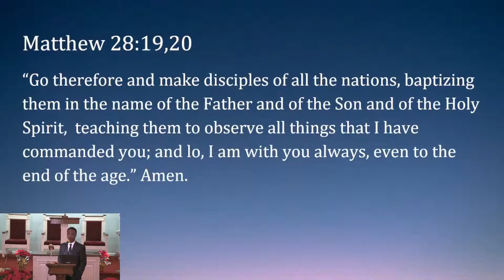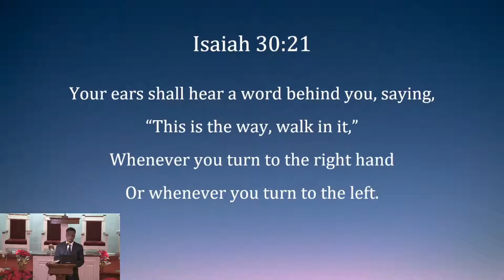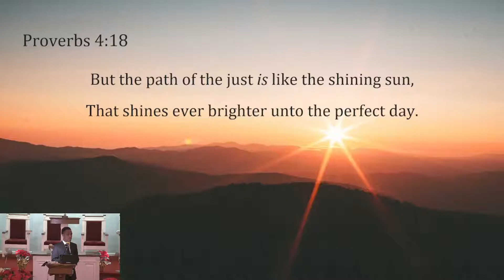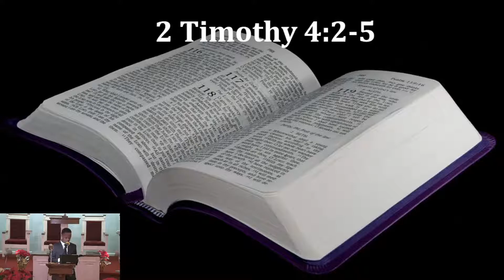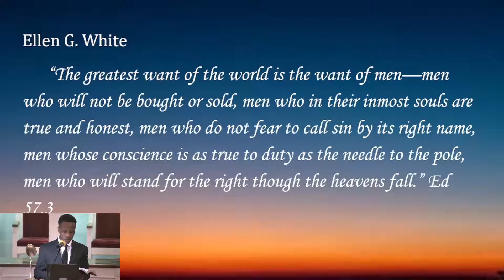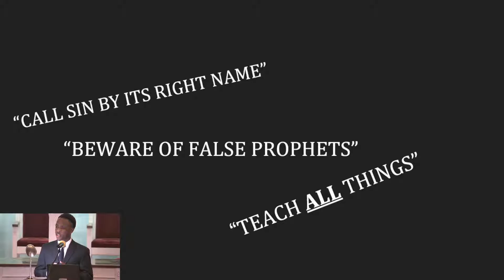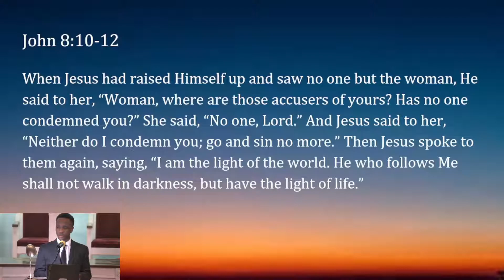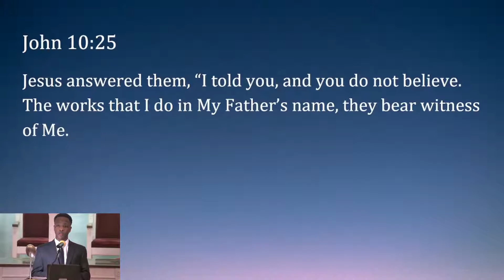"Teach One" - Sermon by Zachary Onsinyo